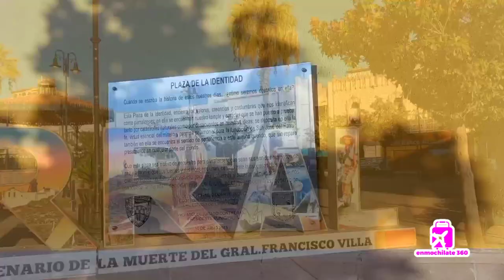Hidalgo del Parral Chihuahua pueblo mágico de México